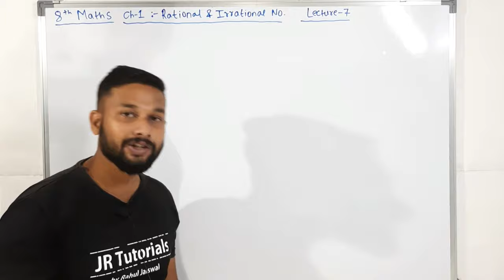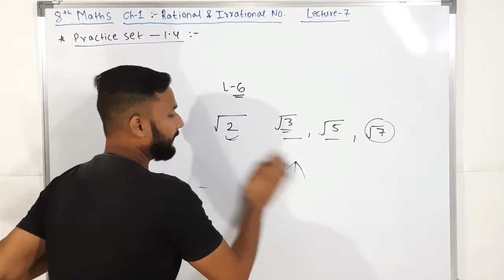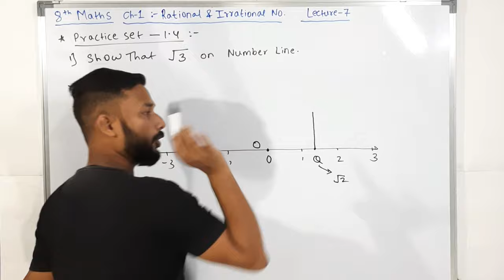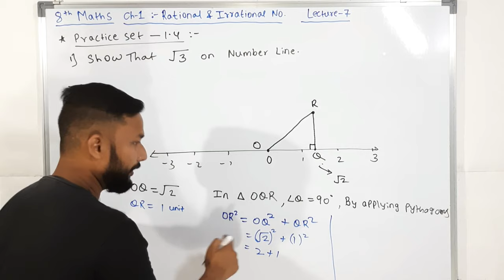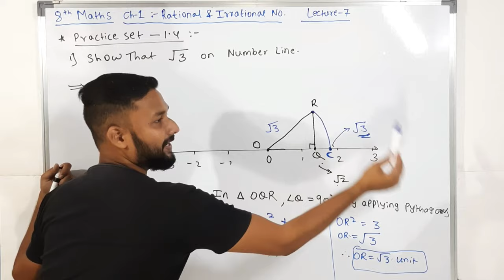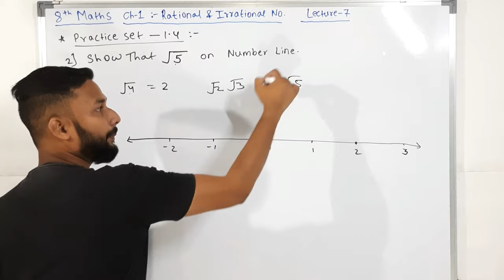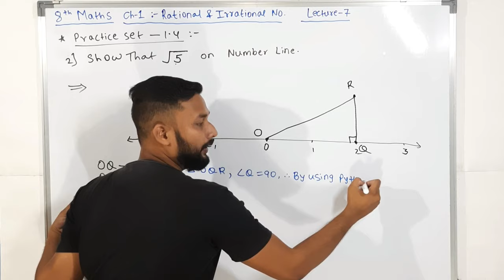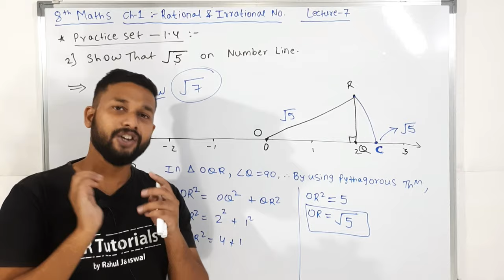8th Maths | Chapter 1 Rational & Irrational Numbers | Lecture 7 By Rahul sir Maharashtra Board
Hi Everyone.
In this Video you will get the Lecture videos of 8th Maths Chapter 1 Rational Irrational Numbers Lecture 7 by rahul sir maharashtra board.